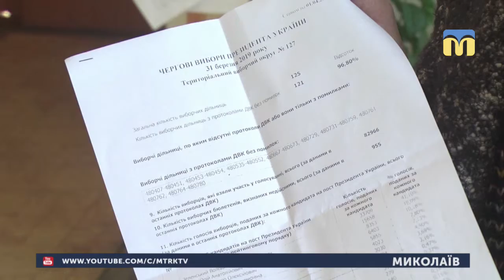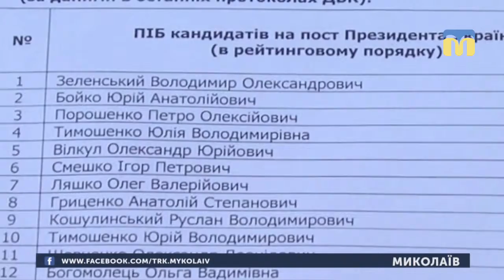02.04.2019. Новини. 13:30